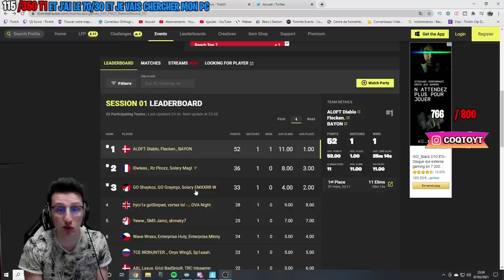CELUI QUI FAIT TOP 1 EST QUALIF POUR LA GRANDE FINALE DES FNCS A 1,3 MILLIONS € (Manche retour)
La manche retour si tu fais top 1 tu te qualif à la grande finale des fncs